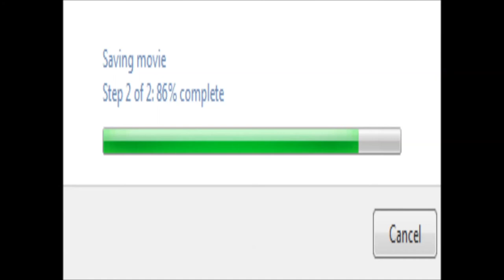This is how long it takes to save a YouTube Video at 64x speed